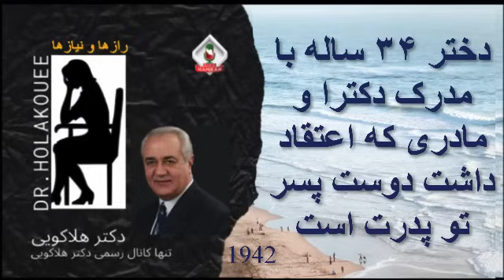دختر ۳۴ ساله با مدرک دکترا و مادری که اعتقاد داشت دوست پسر تو پدرت است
show 1942